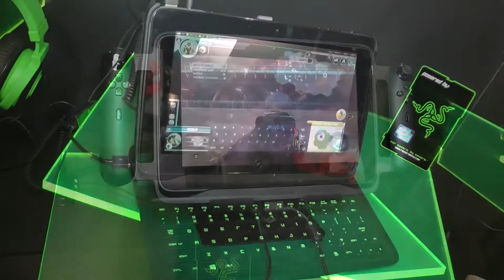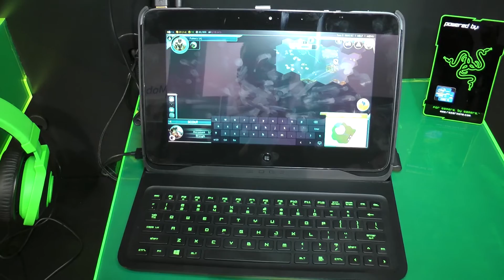Razer Edge är surfplatta, bärbar dator och spelkonsol i ett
Razer var en av de stora vinnarna på årets CES-mässa och det stora dragplåstret var företagets kombinerade surfplatta och spelkonsol Razer Edge. En kraftfull surfplatta i grunden som med hjälp av olika tillbehör kan förvandlas till både portabel spelkonsol och bärbar dator.